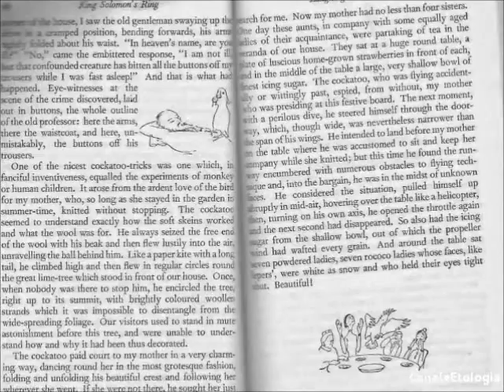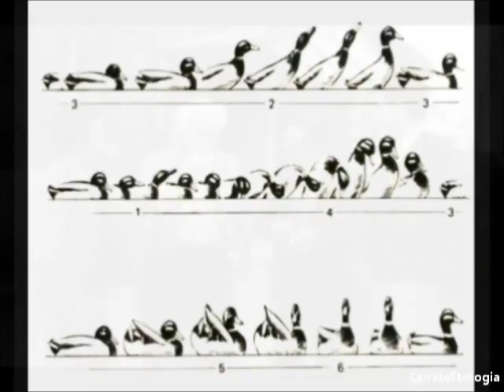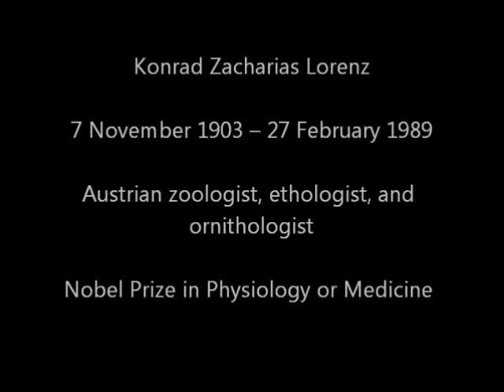Tribute to Konrad Lorenz - Canale Etologia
Tribute to Konrad Lorenz.

Video editing made with youtube videos and web images.